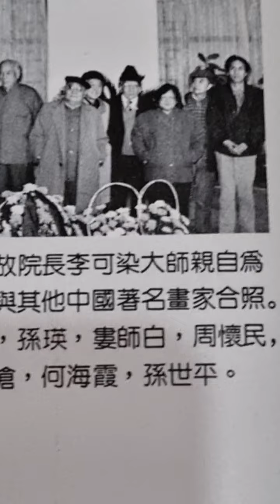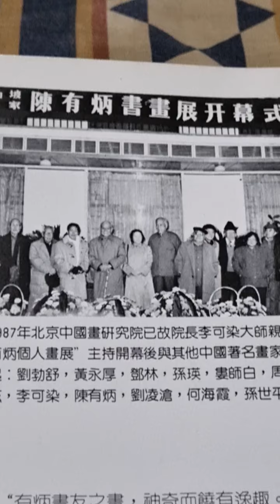literati Artist Singapore Tanoepang 陳有炳Lecture at Beijing Chinese painting Research Institute 1987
1987 年陳有炳受邀至中国画最高学府北京中國画研究院讲课並书画展